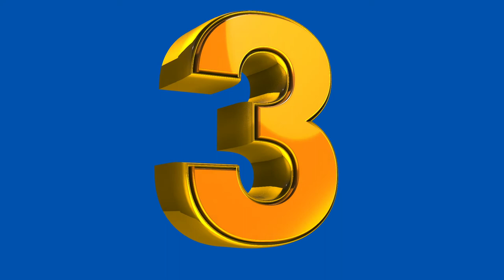Gold 3d Number 3 Green Screen | no copyright 3d Numbers